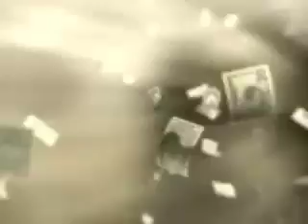GEORGE WANG SCHOOL OF EDITING